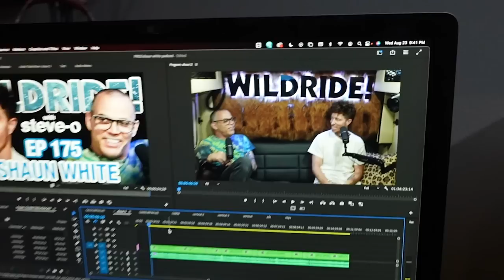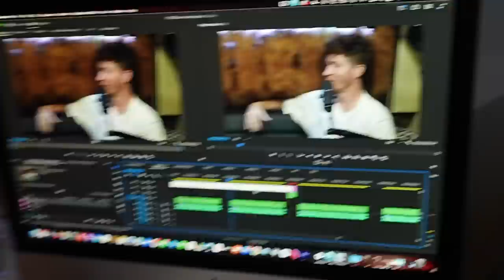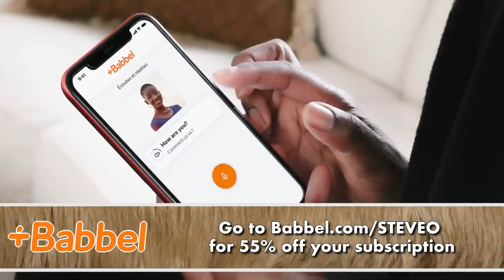Shaun White: Skull Fractures and The Olympic Curse - Wild Ride #175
Shaun White is a professional Snowboarder and skateboarder who has won 3 Olympic gold medals and his series The Last Run is out now no MAX

We talk with Shaun about his life as a child star athlete, touring with Bam Margera and Tony Hawk, fracturing his skull, going to the Olympics and winning gold, the dreaded curse of being an Olympic champion, his quest for true happiness and so much more!!

00:00 Intro
2:33 Touring with Bam and Tony Hawk at 13
9:30 The Increasing Risks of Extreme Sports
11:41 Ad Break - BlueChew
13:07 Don't Wear A Helmet
15:05 Shaun's Worst Injuries
26:01 Ad Break - FUM
27:34 Steve-O Shattered His Ankle
30:01 Shaun White's Tailored Image
36:29 The Olympic Curse
42:42 Ad Break - Babbel
44:26 Shaun's Olympic Training
54:29 Shaun the Killer Competitor
1:00:38 Shaun's Legendary Victory Lap
1:04:29 Shaun the Business Man
1:08:12 Shaun Today
1:12:42 Kids Are Taking Over
1:16:41 Next for Shaun
1:21:51 Shaun Went To Antarctica
1:31:15 Outro